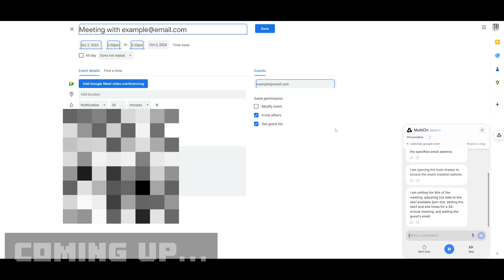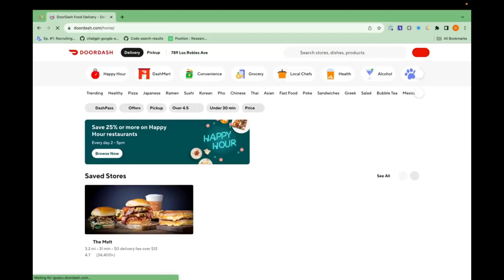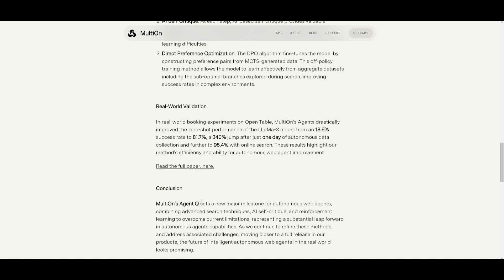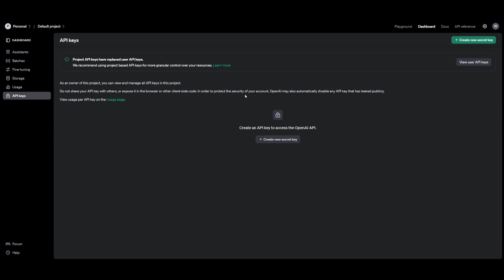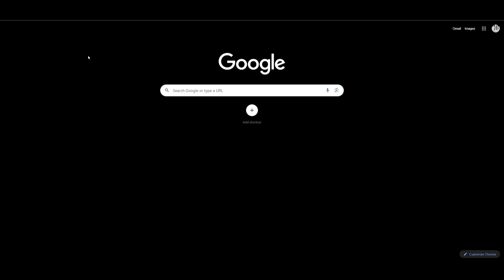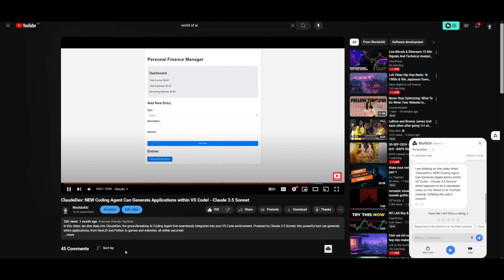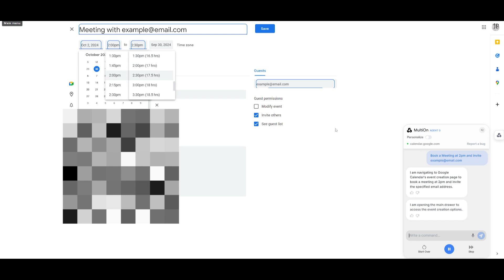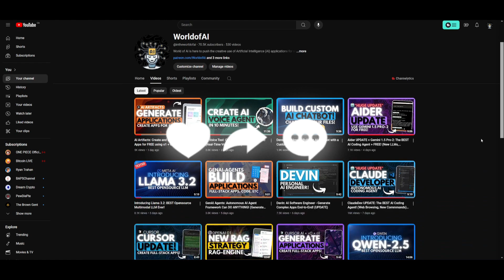Agent-Q: Self-Operating Computer - Personal AI Agent CAN DO ANYTHING!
Agent-Q a self-operating computer is designed to be your ultimate AI assistant, capable of performing a wide array of tasks to enhance your productivity and streamline your daily activities. In this video, we explore the incredible features of Agent-Q, showcasing how it redefines the capabilities of autonomous web agents.

🚀 What You’ll Learn:
- Advanced Search Techniques: Discover how Agent-Q utilizes state-of-the-art search algorithms to find the information you need in seconds!
- AI Self-Critique: Learn about its unique self-assessment abilities that ensure optimal performance and continuous improvement.
- Reinforcement Learning: See how Agent-Q adapts and learns from your interactions, becoming even more efficient over time.

💡 Whether you're a developer looking to integrate powerful AI into your projects or a consumer eager to enhance your everyday life, Agent-Q is the perfect solution for you!